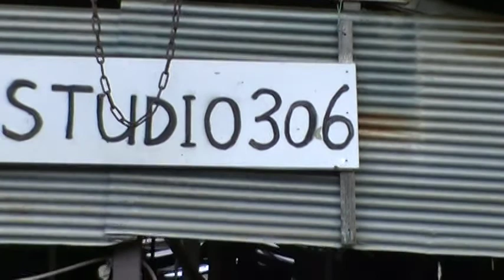武田守弘さんのアトリエ訪問（優亞）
現在、千年画廊で個展開催中の武田守弘さんのアトリエに、
優亞がお邪魔しました。彫刻一筋の武田さん、温和な表情の中にも
彫刻にかけた熱い思いがひしひしと伝わってきました。
それにしても、緑に囲まれた素敵なアトリエです。